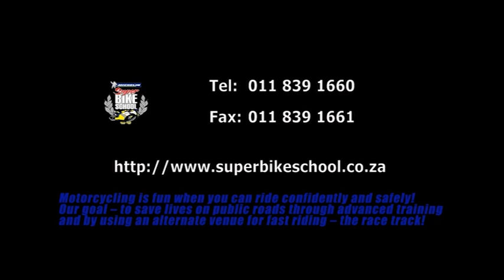Kyalami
Robert "Bobby Idol" Portman @ Kyalami Grand Prix Circuit on David Checa's WSBK Yamaha